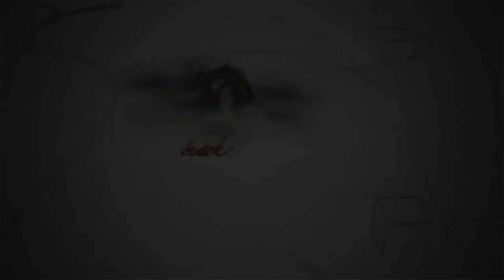200118 Fehérvári Beszélgetések Farkas Sándor